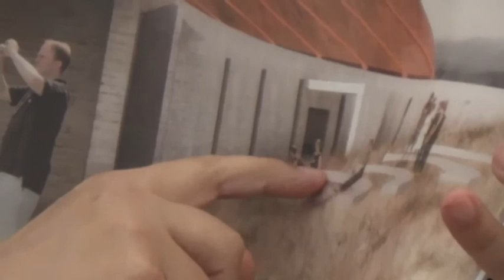Παρουσίαση του νέου αστεροσκοπίου Κρυονερίου